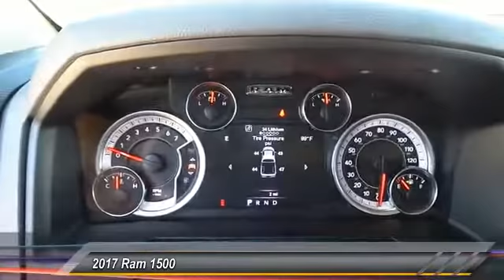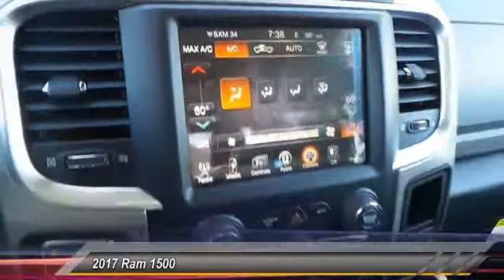2017 Ram 1500 Odessa TX HS554630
2017 Ram 1500 Lone Star 4x4 Crew Cab 5'7 Box

Delmonico Red Pearl Coat exterior, Lone Star trim. 4x4, Back-Up Camera, iPod/MP3 Input, Alloy Wheels, ANTI-SPIN DIFFERENTIAL REAR AXLE, TRANSMISSION: 8-SPEED AUTOMATIC (8HP7... PROTECTION GROUP, ENGINE: 5.7L V8 HEMI MDS VVT CLICK NOW! KEY FEATURES INCLUDE 4x4, Back-Up Camera, iPod/MP3 Input, Trailer Hitch, Chrome Wheels. MP3 Player, Keyless Entry, Privacy Glass, Child Safety Locks, Electronic Stability Control. OPTION PACKAGES ENGINE: 5.7L V8 HEMI MDS VVT Electronically Controlled Throttle, Hemi Badge, Next Generation Engine Controller, Heavy Duty Engine Cooling, Heavy Duty Transmission Oil Cooler, Engine Oil Heat Exchanger, QUICK ORDER PACKAGE 26R LONE STAR Engine: 5.7L V8 HEMI MDS VVT, Transmission: 8-Speed Automatic (8HP70), Steering Wheel Mounted Audio Controls, Lone Star Regional Package, Sun Visors w/Illuminated Vanity Mirrors, Glove Box Lamp, Full Size Temporary Use Spare Tire, Underhood Lamp, Lone Star Badge, Leather Wrapped Steering Wheel, Bright/Bright Billets Grille, GVWR: 6,900 lbs, LED Bed Lighting, Overhead Console w/Garage Dr Opener, Universal Garage Door Opener, Dual Rear Exhaust w/Bright Tips, Electroluminescent Instrument Cluster, Exterior Mirrors Courtesy Lamps, Auto Dim Exterior Mirrors, Exterior Mirrors w/Supplemental Signals, Rear Dome w/On/Off Switch Lamp, Power Heated Fold-Away Mirrors, Electric Shift On Demand Transfer Case, Air Conditioning ATC w/Dual Zone Control, Rear View Auto Dim, TRANSMISSION: 8-SPEED AUTOMATIC (8HP70) 17 Aluminum Spare Wheel, ANTI-SPIN DIFFERENTIAL REAR AXLE, 32 GALLON FUEL TANK, PROTECTION GROUP Transfer Case Skid Plate Shield, Front Suspension Skid Plate, Tow Hooks. Plus TT&L and fees. Price contains all applicable dealer incentives and non-limited factory rebates. You may qualify for additional rebates; see dealer for details.